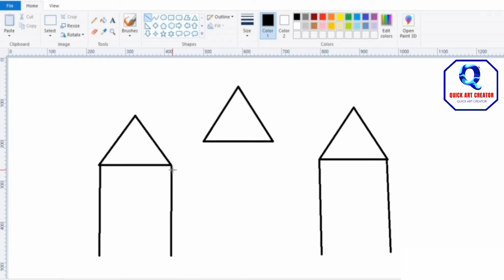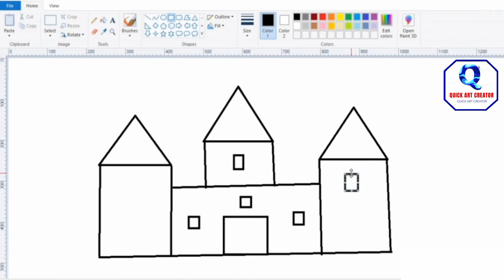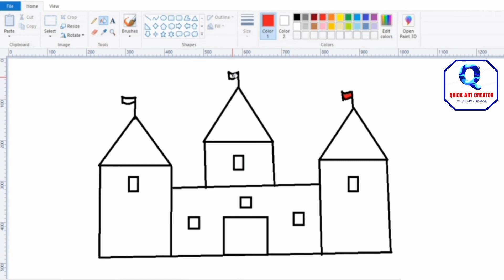how to draw school drawing painting | step by step colouring draw school